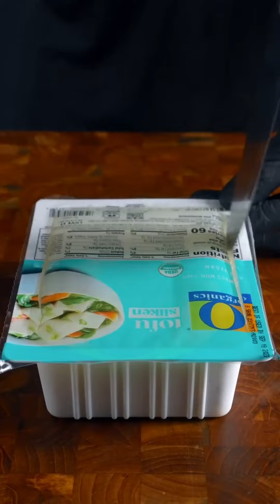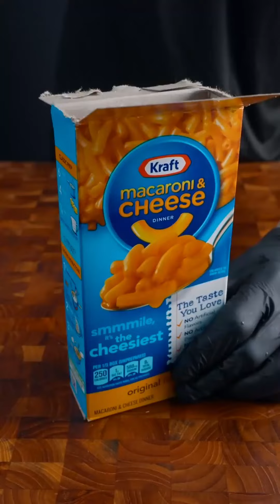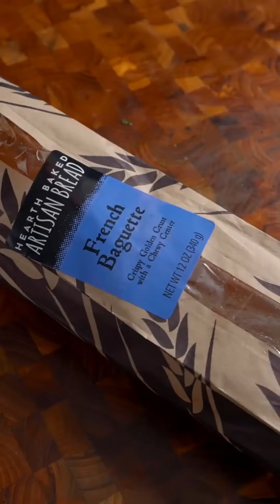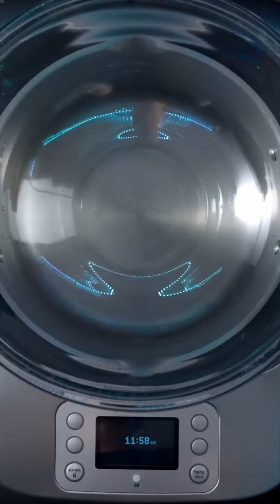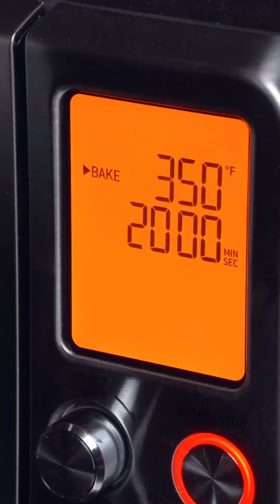[[REVERSED]] ASMR | BEST OF ZACH CHOI COMPILATIONS #137 | MUKBANG | COOKING